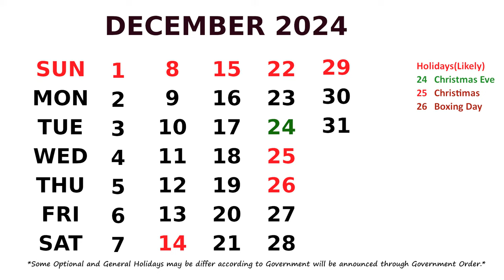December Calendar 2024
December Calendar 2024 with Holidays.  *Some Optional and General Holidays may be differ/change according to Government will be announced through Government Order.*
I am a Blogger and You Tuber.